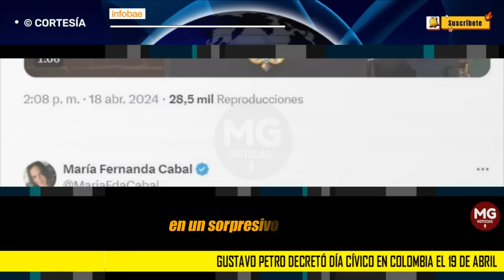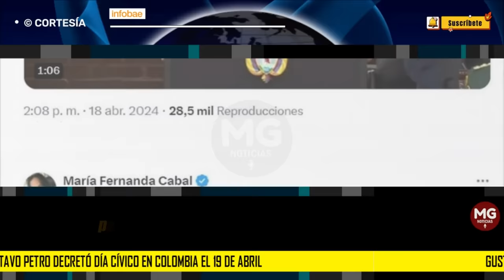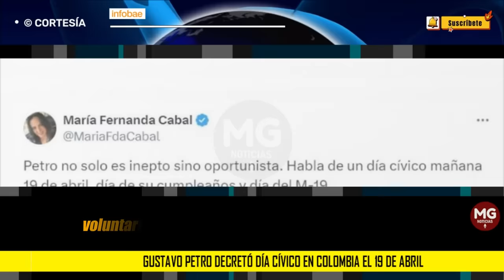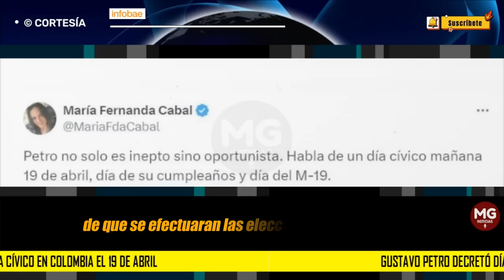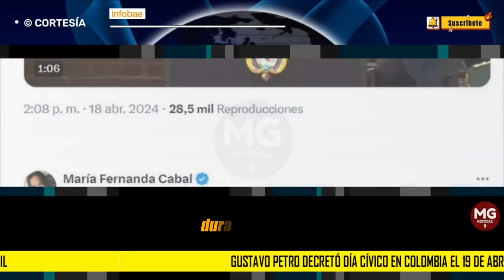CABAL NO SE QUEDÓ CALLADA 🔴 DÍA CÍVICO JUSTO EN DÍA DE LOS CUMPLEAÑOS DE PETRO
Gustavo Petro decretó día cívico en Colombia el 19 de abril, justo en la fecha de su cumpleaños: Cabal reaccionó
El presidente de la República indicó que el objetivo de esta jornada es ahorrar agua y energía, justo en la jornada en la que llegará a los 64 años de vida y que, además, es la fecha que invoca la creación del Movimiento 19 de Abril, más conocido como el M-19
INFOBAE